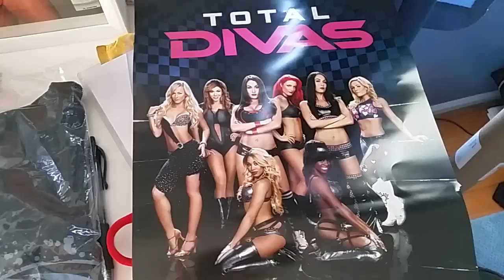WWE Shop Unboxing Roman Reigns T Shirt One Versus All, Bella Twins, Total Divas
WWE Shop Unboxing Roman Reigns T Shirt One Versus All, Bella Twins, Total Divas Package

Ringside Fest 2014 Tickets! So PUMPED to be meeting The Bella Twins, Dean Ambrose, Stardust, Goldust, & Roman Reigns this Saturday October 4th in NYC!

- RETURNED TO TOUT! Check it Out!
(Wrestling Twitter - Live Tweeting - other tweets including Football, other sports, etc.)
(Wrestling Twitter, Links, & other behind the scenes news etc.

Other links to soon follow. Thanks

From Ringside C
Ringside Collectibles presents the 11th annual Ringside Fest at Carolines on Broadway in Times Square, New York City on October 4th 2014!

9:30AM to 12:30PM The Bella Twins (Nikki Bella & Brie Bella) along with Dean Ambrose! 1:00PM to 4:00PM Roman Reigns, Stardust & Goldust!

Mattel will be on hand showing off the latest WWE Wrestling Figures and answering questions from collectors and fans!

The Ringside Collectibles Exclusive Elite Flashback figure "Rated R Edge" will be on sale for the first time at this event!

Check out RingsideFest.com for tickets!